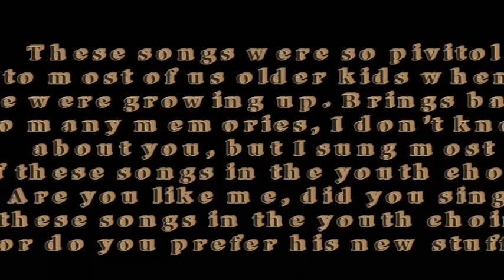Kirk Franklin, David & Tamela Mann - Old School medley in Hartford, Connecticut